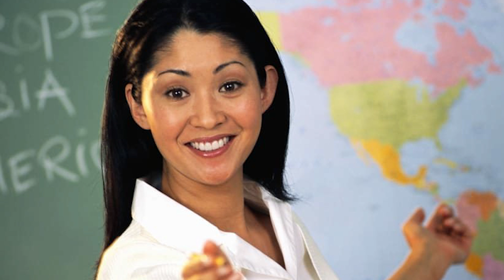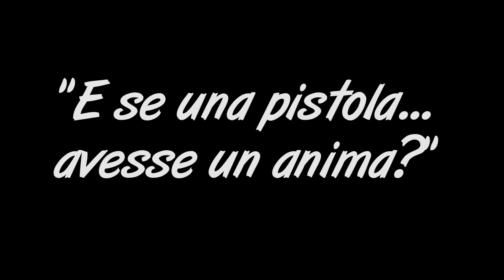La VERA STORIA de Il GIGANTE di FERRO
Sul sito di Pampling tutte le maglie in catalogo costano SOLAMENTE 10,90 euro!
E se all'acquisto di uno o più prodotti usate il codice CHAD1 avrete GRATIS un paio di calze sul vostro ordine!